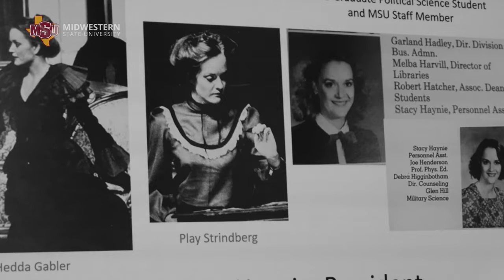Welcome to MSU Texas from Dr. Haynie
New MSU Texas President Dr. Stacy Haynie is excited to return home to her alma mater and welcomes students, faculty, and staff back to Midwestern State University. Welcome back Mustangs!